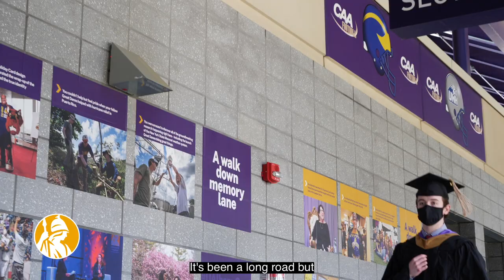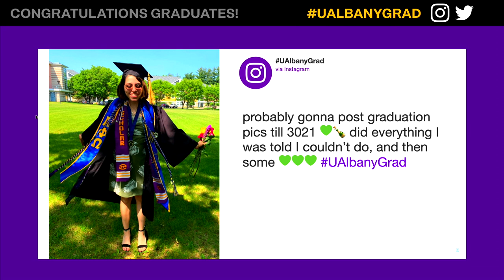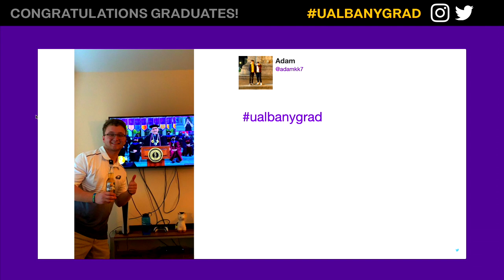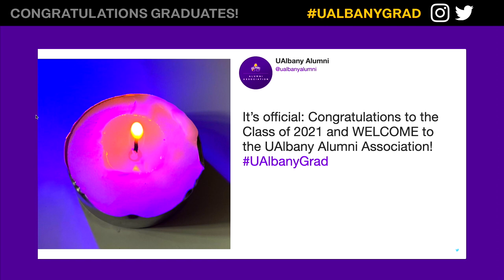2021 UAlbany Commencement Ceremony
The University at Albany presents the 2021 UAlbany Commencement Ceremony to recognize all our recent graduates! Hear from UAlbany leadership and alumni, and be a part of a collective candle lighting as we ignite the University Torch in your honor.